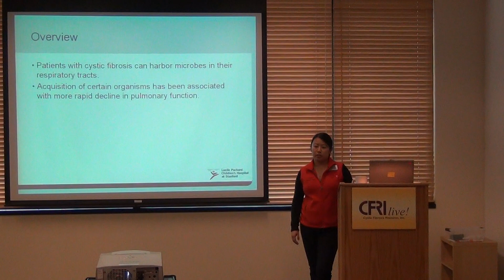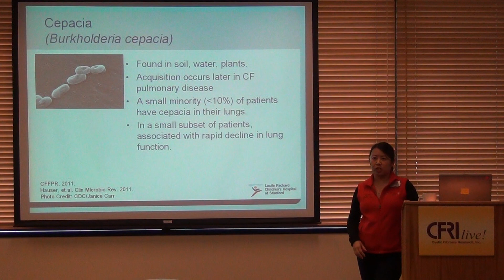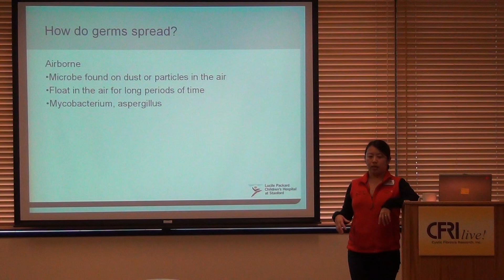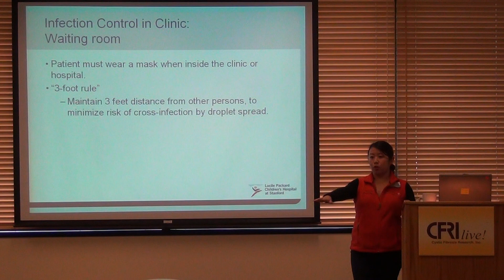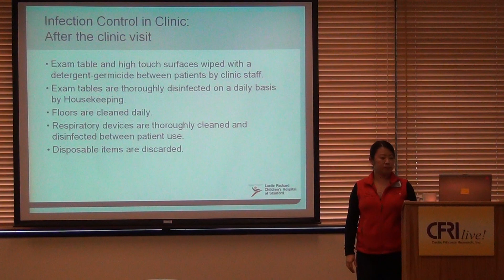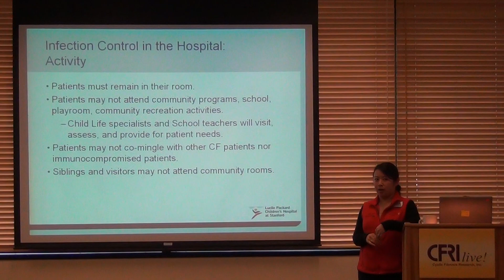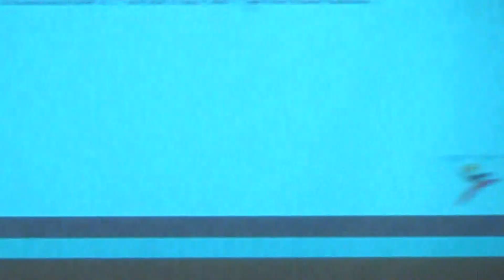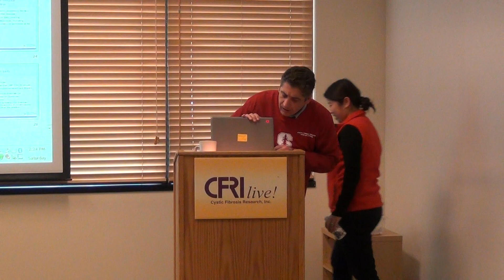Stopping the Spread of Germs: Infection Control Guidelines at LPCH - MyMy Buu, MD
Stanford Cystic Fibrosis Education Day 2013